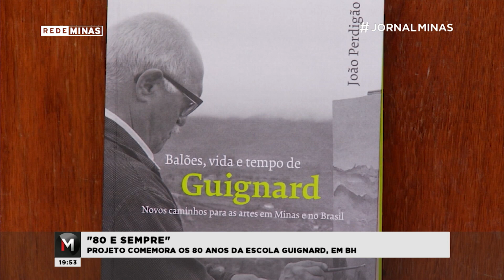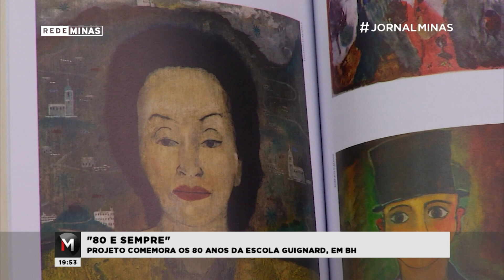"80 e sempre": projeto comemora os 80 anos da Escola Guignard em BH - Jornal Minas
Lançado hoje o Projeto “80 e Sempre”, em homenagem aos 80 anos da Escola Guignard, que faz aniversário na próxima quinta-feira. Vão acontecer exposições, concertos, oficinas,  apresentações da Orquestra Sinfônica, aulas e um congresso. Tudo para relembrar a história  da escola e do mestre da pintura Alberto da Veiga Guignard, que deu nome à instituição.